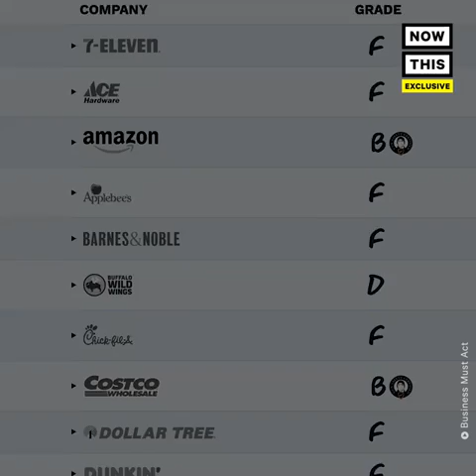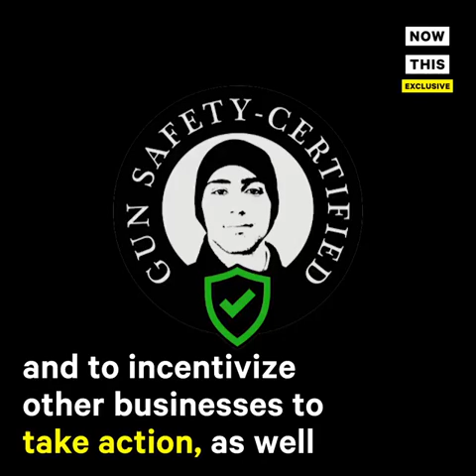Gun Policy Report Cards Rate Big Businesses on Gun Reform Stance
Is your holiday shopping standing in the way of gun reform? Parkland parents are making it easier for consumers to find out.